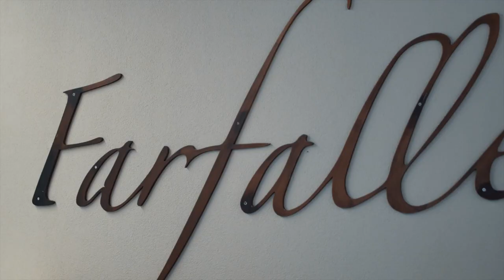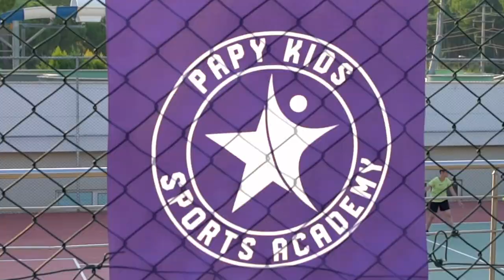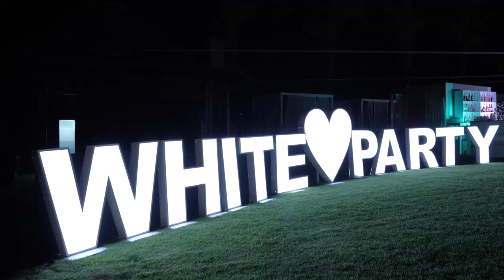Papillon Hotels Story 2022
Join the story of Papillon Hotels with us...